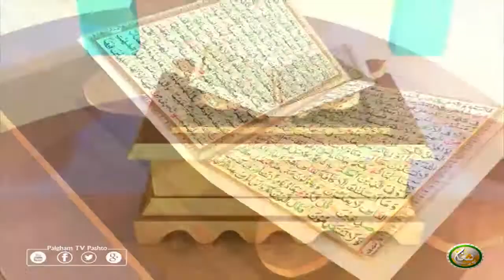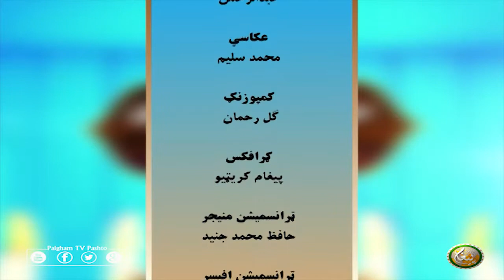Dora Tafseer AlQuran with Alsheikh Abdul Manan | EP55 | دورہ تفسیر القرآن الشیخ عبدالمنان سرہ